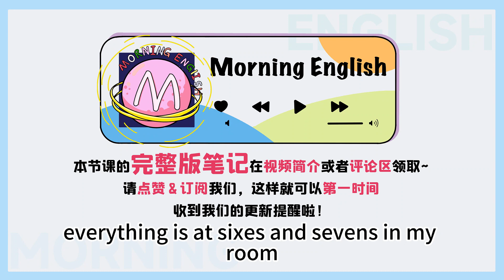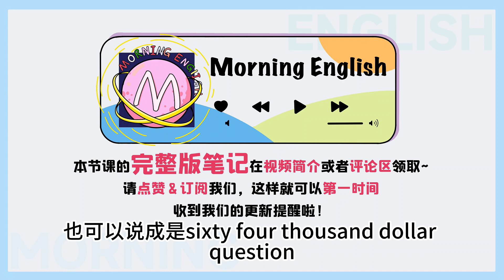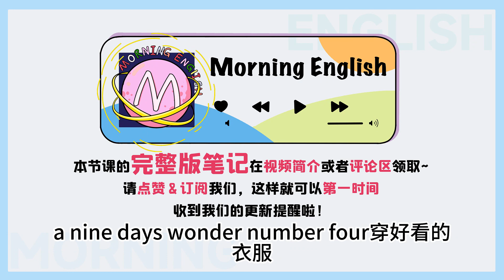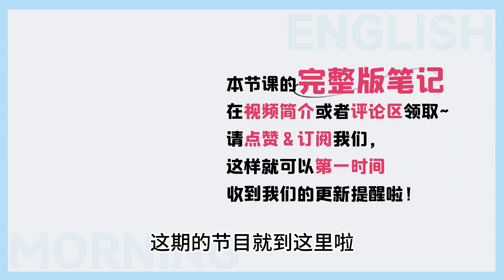sixty four dollar question 可不是說「64美元的問題」